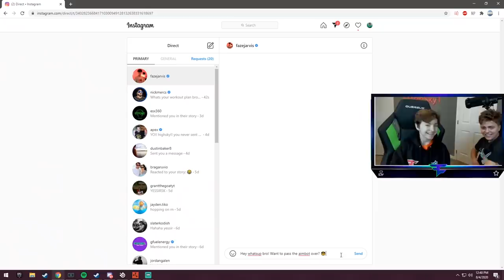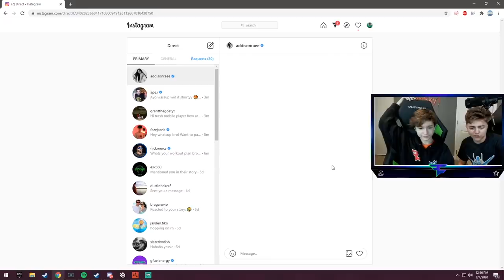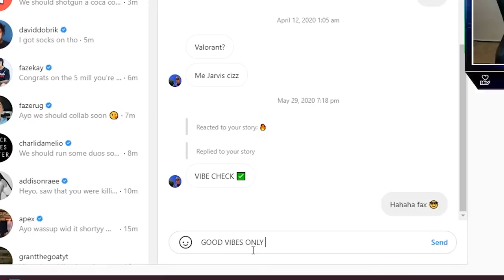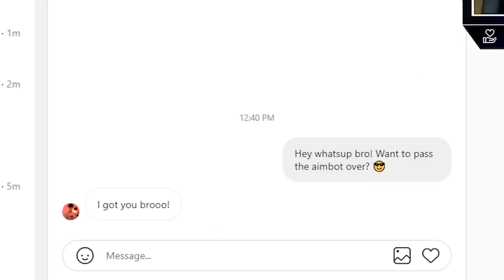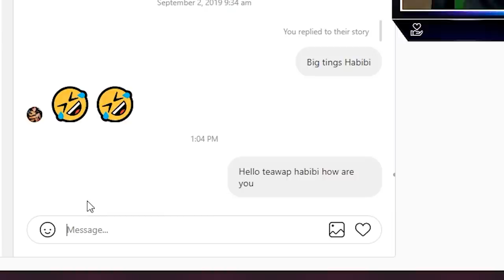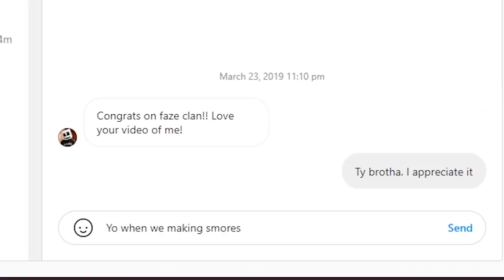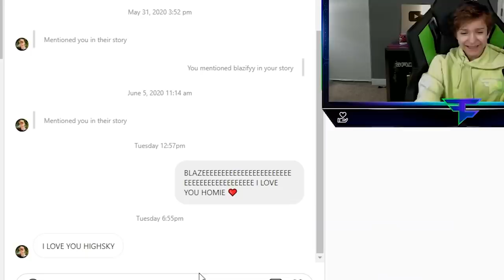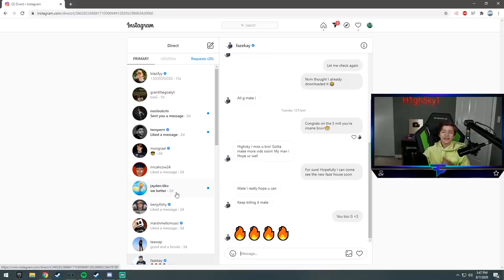DM'ing CELEBRITIES TO SEE IF THEY WOULD REPLY... *It Worked!*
In this video Highsky DM's Famous Celebrities to see if they would reply!